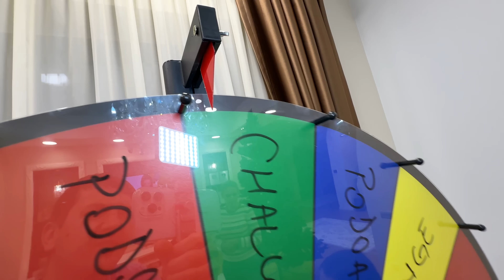🎁 Împodobim BRADUL 🎄 cu ROATA NOROCULUI 🎡 pe ÎNTUNERIC 🌌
⚠️ ATTENTION! ⚠️

⚠️ ATENȚIE! ⚠️